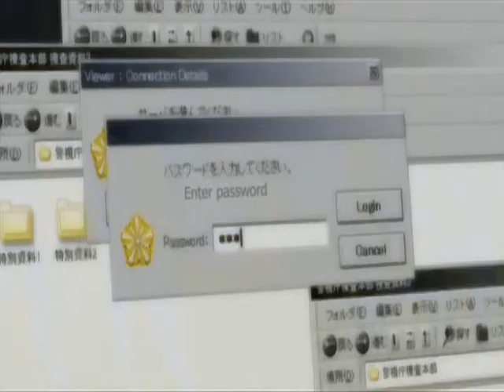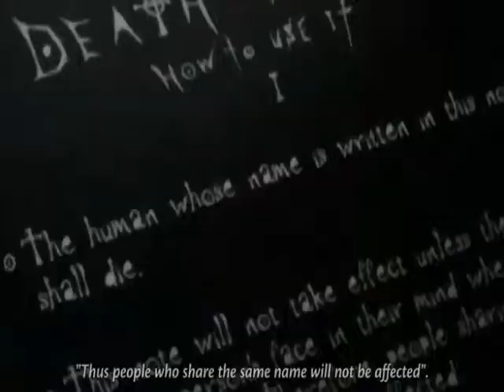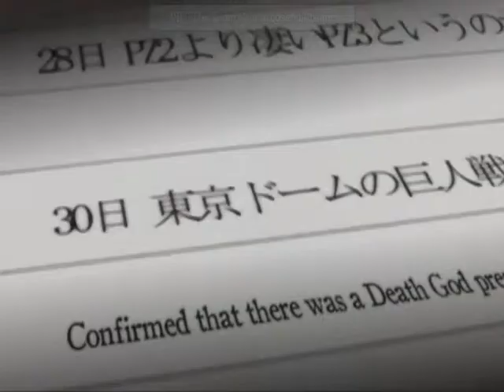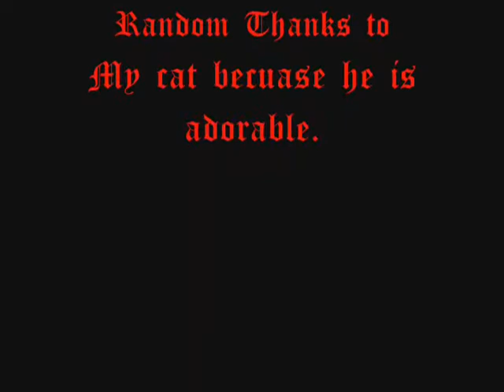Death Note - In the hall of the mountain king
my first amv! I know that the timing is a TAD bit off. it was the best i could do with this stupid version of movie maker. I think my dad has a better program that i HOPE will work on this computer.